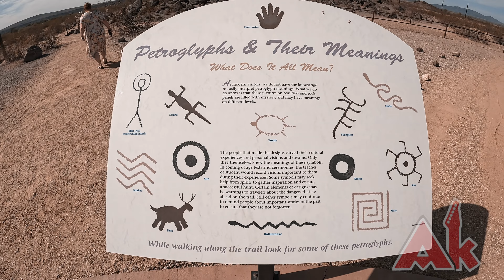Petroglifos Piedra Pintada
Cercas del pequeño poblado de Gila Bend AZ, existe una zona arqueológica a la cual se le conoce como Piedra Pintada (Painted Rock)
Este lugar cuenta con más de 800 petroglifos los cuales cuentan una historia de lo que ha sido esta zona desértica.

Alternoshock te lo agradecería ya que nos ayudas a crecer

Productos que usamos en ALTERNOSHOCK
Gafas obscuras marca BOSE con bluetooth
Mochila para la caminata
Usa las camisolas y chaquetas de Alternoshock

Secretos de como generar dinero en linea con Legendary Marketing

Para ver en donde ando de vago, de vez en cuando subo pequeños videos en redes